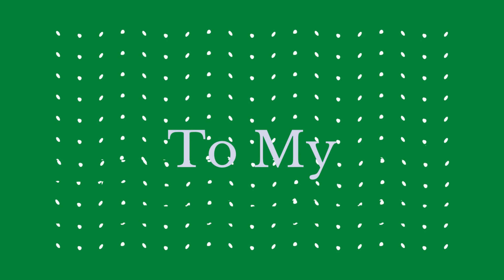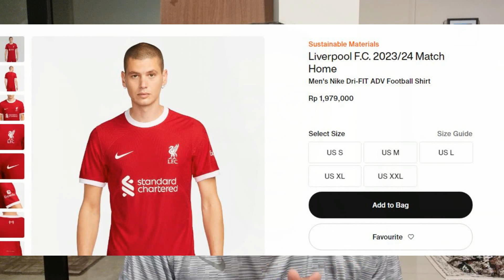Penyedot Debu Portable di Bawah 40 ribu❗Test LaNatuna Portable Vacuum❗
Tonton Sampai Habis Ya!!